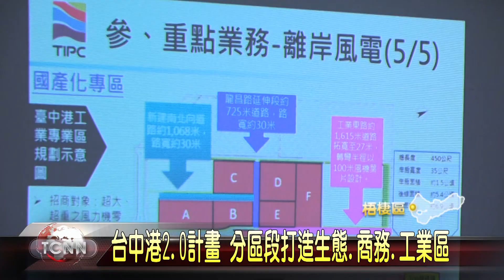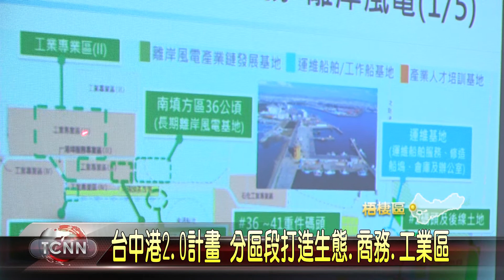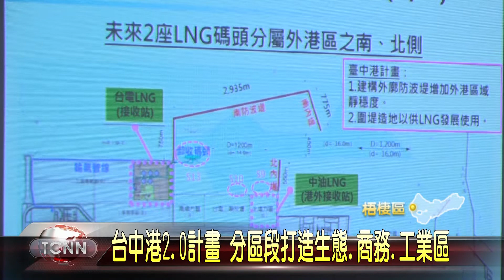大台中新聞 台中港2.0計畫 分區段打造生態.商務.工業區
讓台中國際機場與台中港，成為大台中往來世界的門戶，行政院長馬不停蹄的來到台中港來視察，市府提出台中港2.0計畫，將分北、東段打造生態觀光專區、商務觀光特區，以及工業綠能區，期望中央能夠配合設置大型碼頭以及航運大樓、農產物流中心等，未來搭配周邊完善的交通規劃，讓台中港成為與國際接軌的運輸港口。